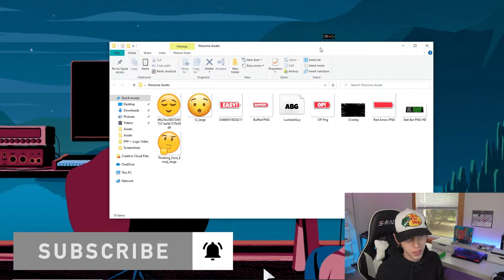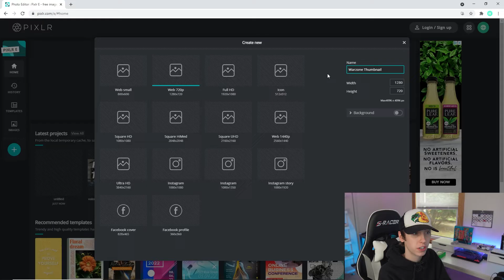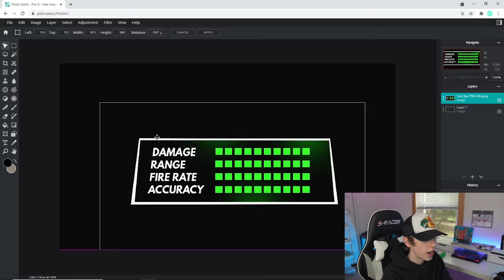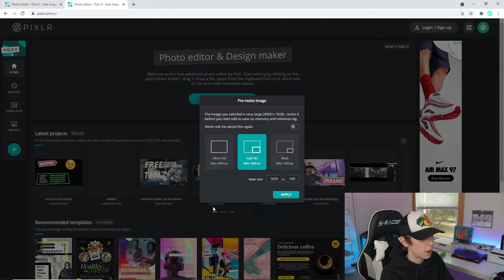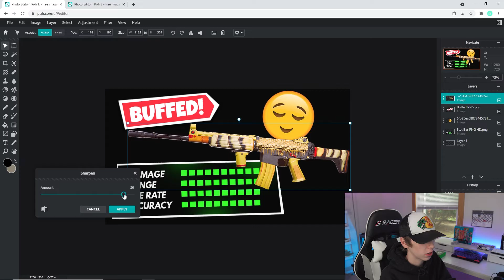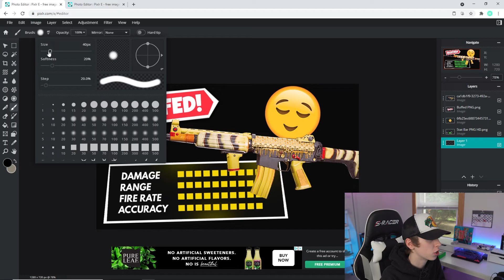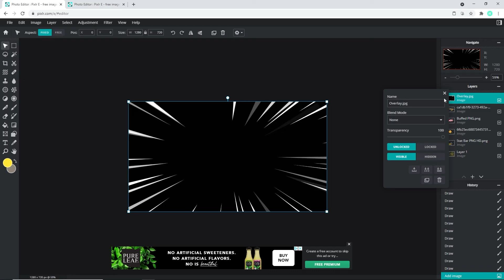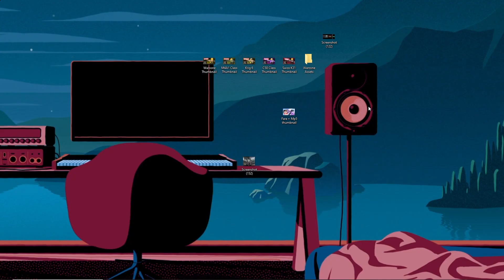How To Make A FREE COD Warzone Thumbnail In Pixlr 2021! (Free Template + Tutorial)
Short tutorial on how you can make a free Warzone thumbnail for free without having to pay for photoshop step by step!

💻 Full Setup Gear/Equipment

📱 Join my super cool discord server here!

*How To Make A FREE Warzone Thumbnail In Pixlr 2021! (Free Template + Tutorial)*